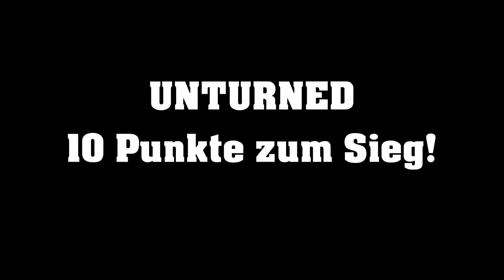Unturned #001 - Zombies vs. Baaleon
Sie sind eckig und sie sind böse! Die Zombies aus dem Free to Play Spiel "Unturned".
Hier einmal meine ersten, kurz zusammengefassten Erlebnisse. Viel Spaß!

Unturned ist ein Free to Play Survival Game von Smartly Dressed Games.